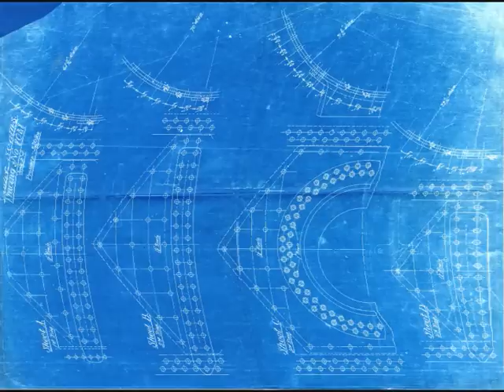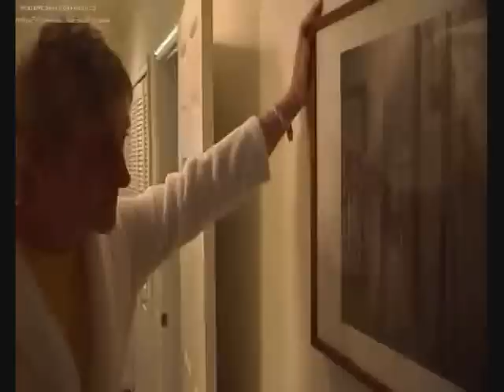CMTV Cradles - Jack Brown, Los Angeles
Jack Brown, Ikea Mogul, Towering & Skillful Centre Forward, Swedish Meatball Extraordinaire shows cameras around his L.A. Home